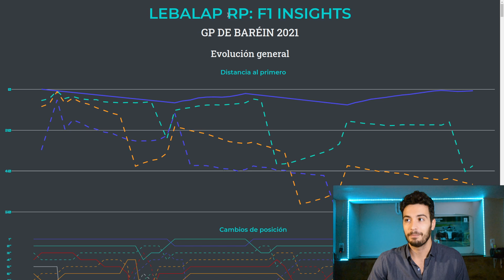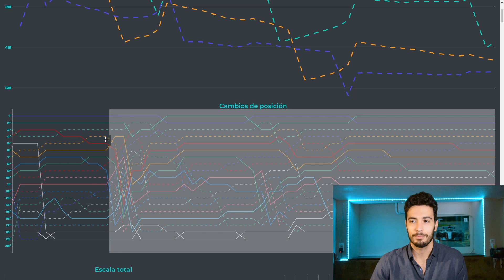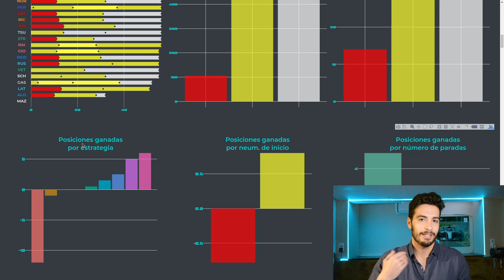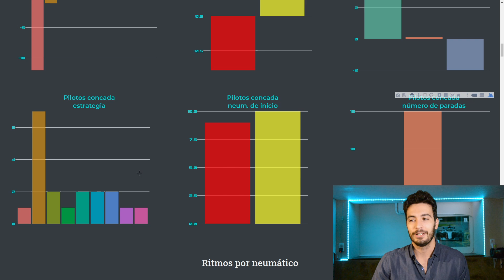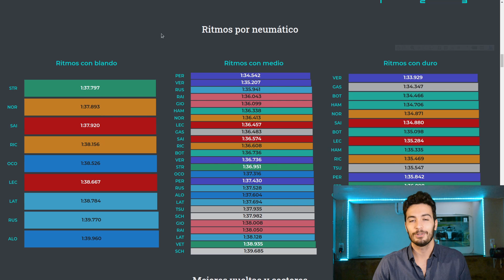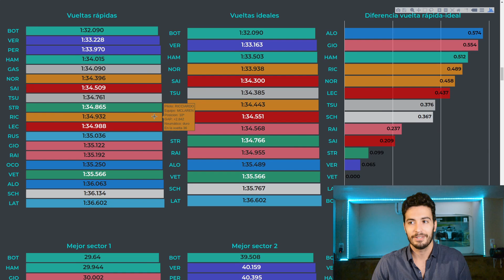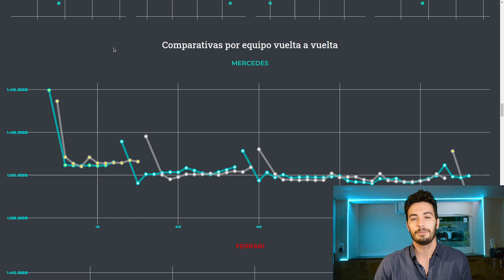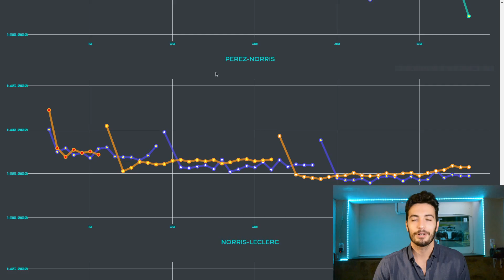¿Cómo está la F1 después del GP de Baréin? Empezamos a sacar conclusiones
Esa primera carrera dejó tanto que analizar que no podíamos dejar pasar la oportunidad de sacar conclusiones sobre lo que nos espera en la Fórmula 1 el resto de 2021.

0:00 Intro
1:37 Evolución general en Baréin
5:08 Estrategias y neumáticos
8:14 Ritmos de carrera
11:28 Potencial por sectores
14:11 Velocidad punta y downforce
15:34 Comparativas por equipo
17:45 Conclusión
¡Aprende cómo funciona la Fórmula 1 con conceptos de fútbol! 👇
¿Quieres saber más sobre telemetría y adquisición de datos sin perder tiempo? 👇
¿Necesitas ayuda con tus datos para mejorar pilotaje, setups o estrategias de carrera? Aquí tienes la solución 👇